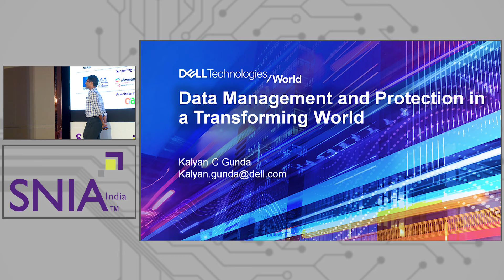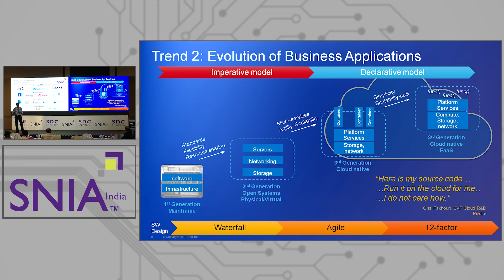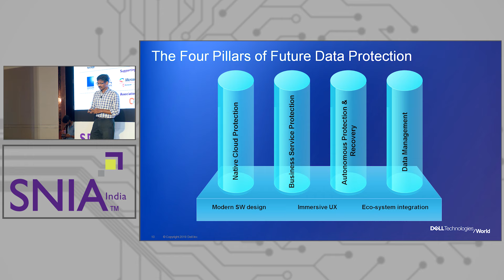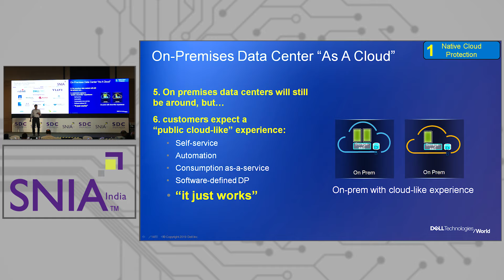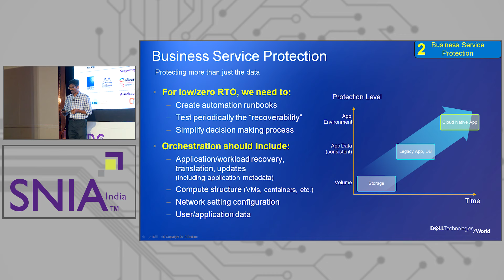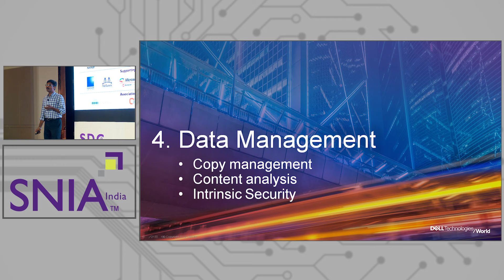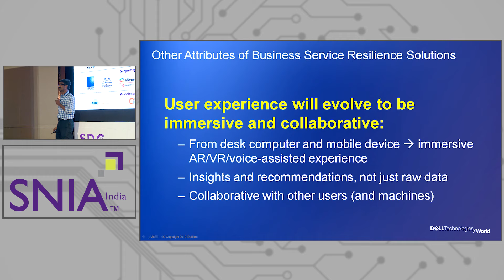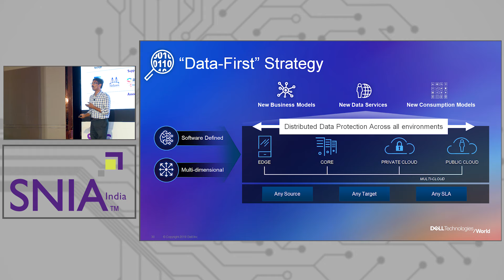Modern Data Protection Challenges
This presentation provides insights on how the data explosion has changed the protection landscape with IoT devices, cloud, data staying for longer times, and the challenges these bring out with edge devices, data centers etc.

Presented by Kalyan C Gunda